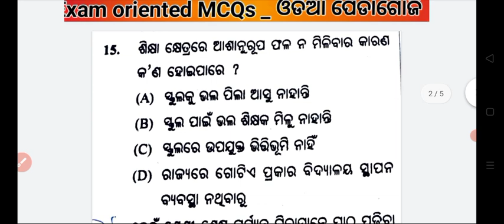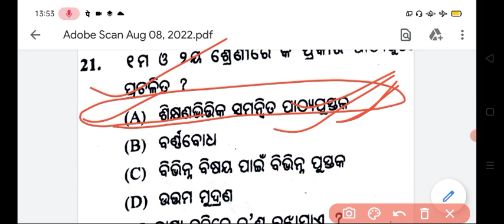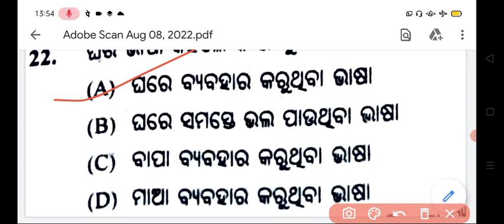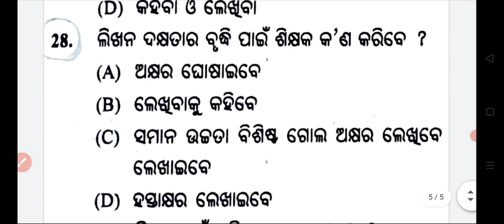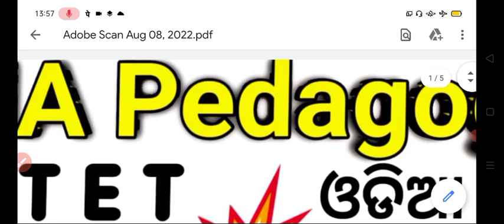odia pedagogy||class by Anita mam